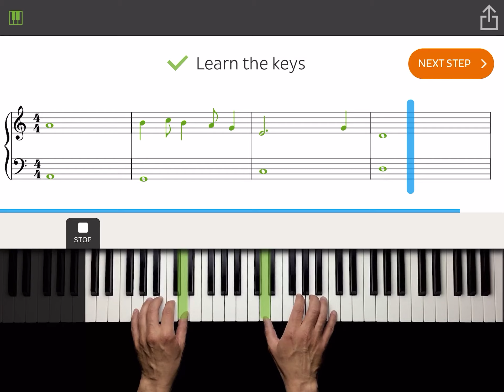Love will tear us apart |piano songs beginner | skoove tutorial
Hey guys, this apps called Skoove
I’m still playing it, and i enjoy it. its great apps
if you want to try it, you can click the link i mention above

Just Share my experience using Skoove apps on my ipad - hope you enjoy my video.

If you question about skoove, leave a commend below